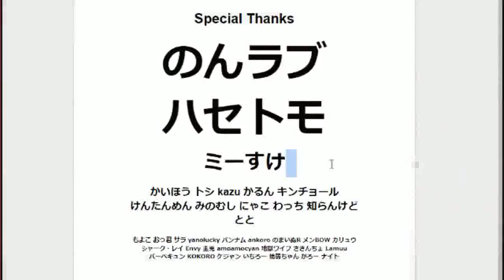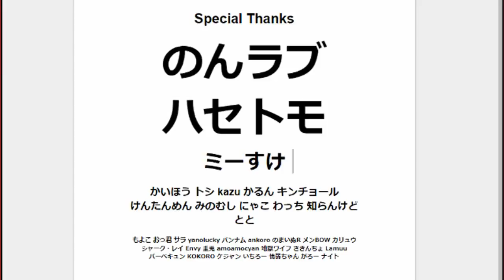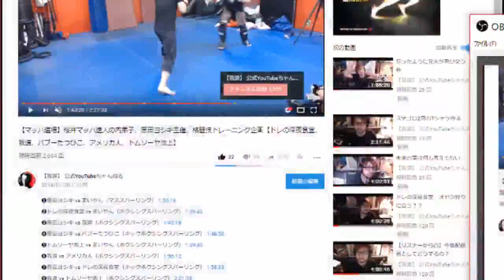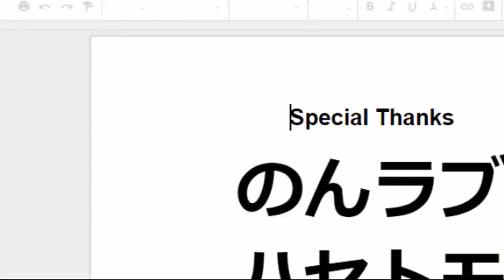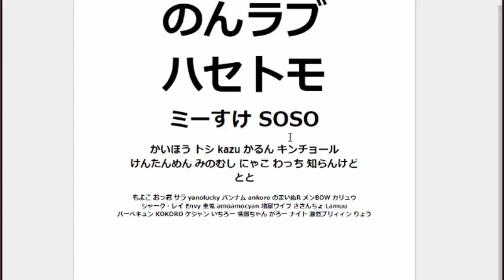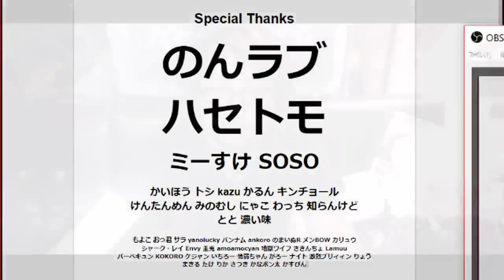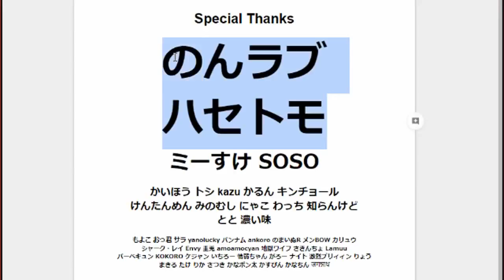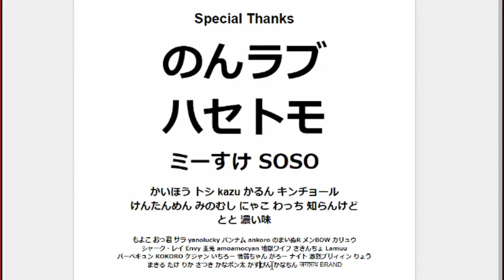ステゴロ2応援Tシャツ